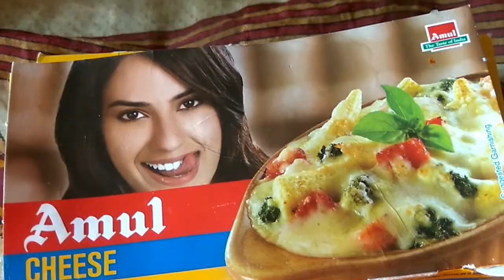FRIDAY MORNING TO EVENING ROUTINE